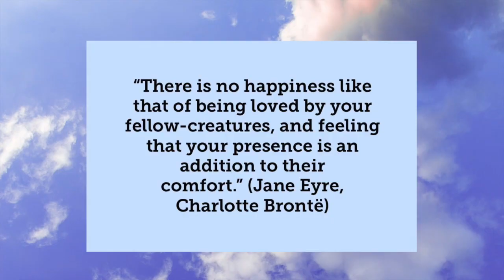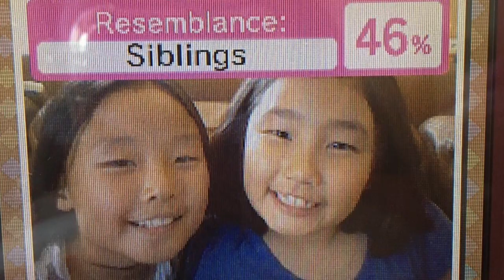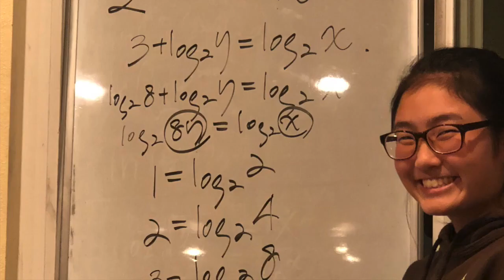sue lee's senior project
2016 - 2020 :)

Songs:
Feeling a Way by Zach Oliver
Memories by Maroon 5
I'm so tired of love songs by Lauv
ALL DAY (Feat. DJ SQ, 한요한) by Giriboy (Piano Cover by "Piano in U")